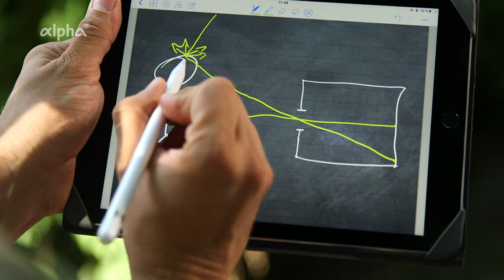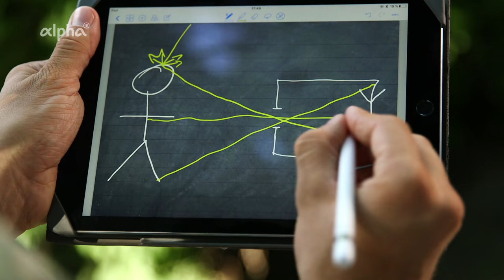Fotografie - einfach erklärt | alpha Lernen erklärt Physik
Wie komme ich zu einem scharfen Foto? Wie entsteht überhaupt ein Bild beim Fotografieren? Um das herauszufinden, bauen wir uns eine Lochkamera mit verschiedenen Blendenöffnungen.